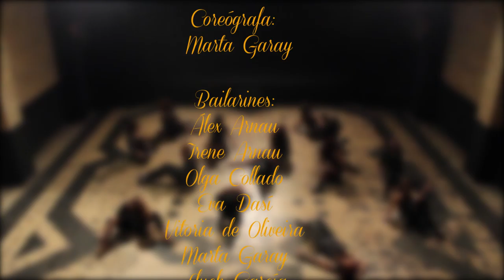RAGS || Body Party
Bailarines: RAGS
Coreografía: Marta Garay
Canción: Body Party (Ciara)